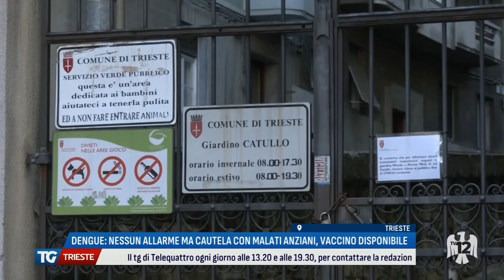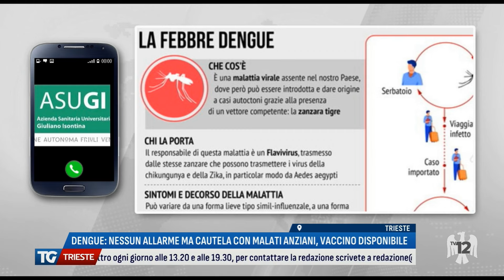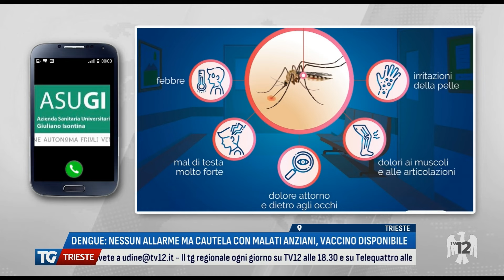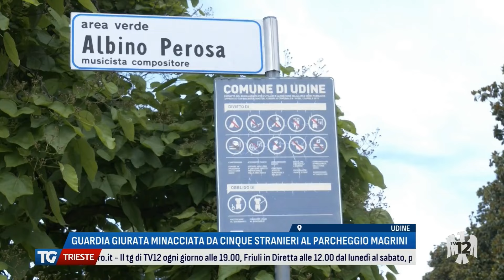TG REGIONALE | 02/06/2024